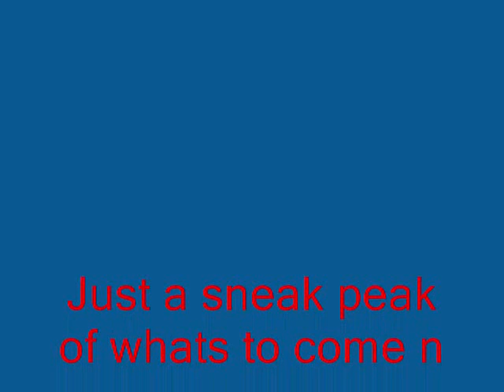The Movement. A Little Sneak Peek Jerkin With HD & Luiz ! :D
Hollywood2uce And Savage Of TheMovement. Gettin Off,
And This Is Just The Sneak Peek Of Whats To Come